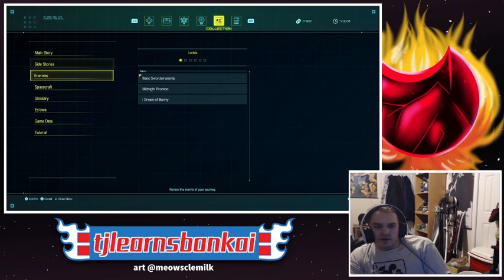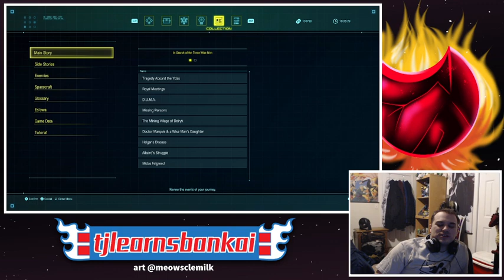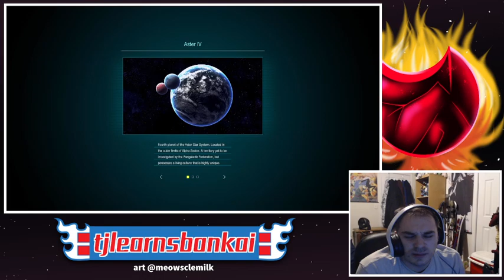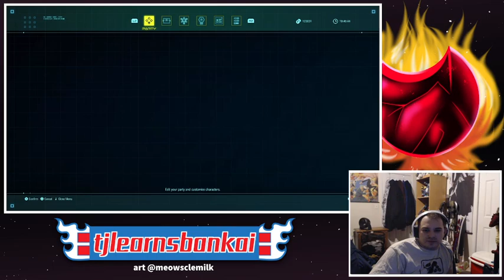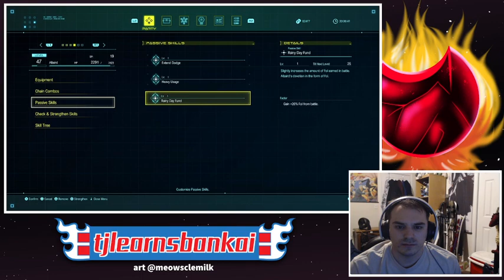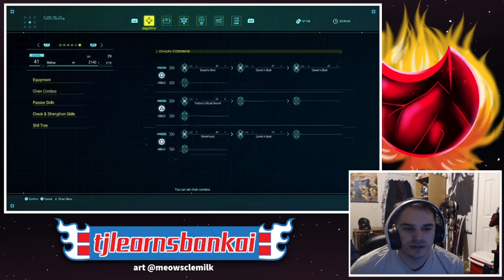Tjlearnsbankai | When will the Thrusting Stop??